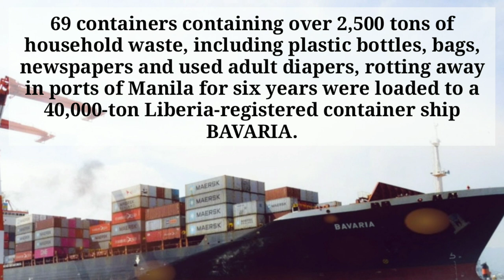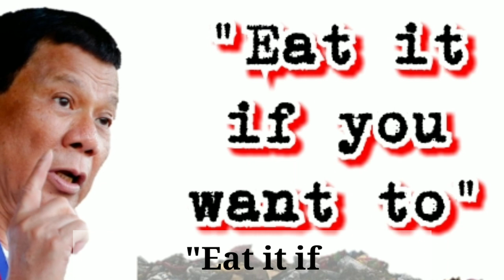Philippines sent back trash to Canada | viral | JAMRANDOMTHINGS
Philippine President Rodrigo Duterte commented "Prepare a grand reception. Eat it if you want to."

Finally, trash was sent back to Canada!

Please don't forget to visit our